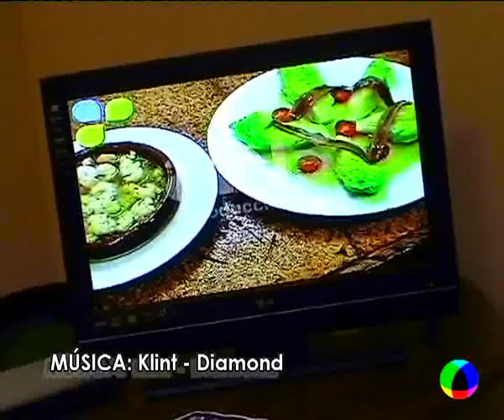Campaña navideña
Campaña publicitaria de Navidad del Centro Comercial Abierto Punta Centro